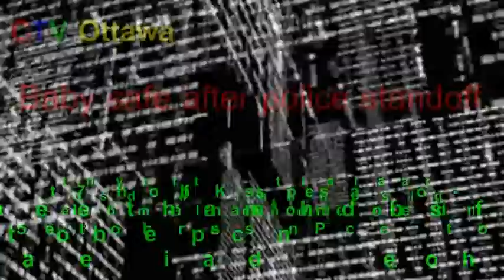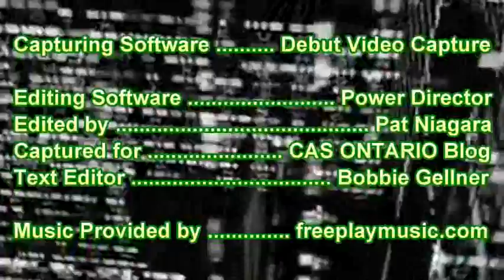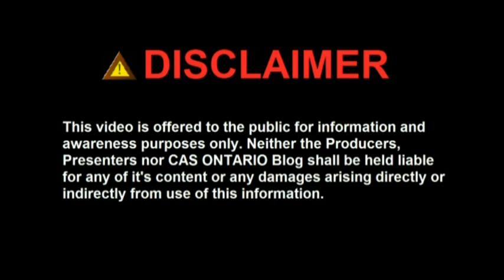5 hour standoff involving child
Charges laid after five-hour standoff involving child

CTV's Stefan Keyes at the scene as a baby is removed from barricaded home on the orders of the CAS